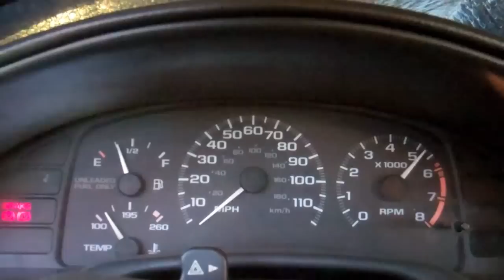Cavalier Open Header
A 1998 Chevrolet Cavalier running with a open header. It's a Pacesetter 4 into 1.